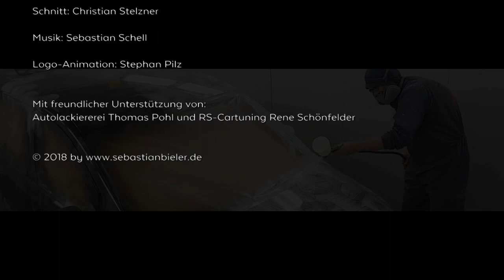Bastique: Graffiti Art Car #06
Bastique is back after a 4-year hiatus from Art Cars. This video shows a new design of Graffiti Art Car #03, which was damaged badly in a collision and had to get a whole new paint job. The subject features Bastique's current main artistic activity - his work on the brand "DIE KLEINEN LEIDEN". 180 such characters span the whole car, clearly separated in black and white.